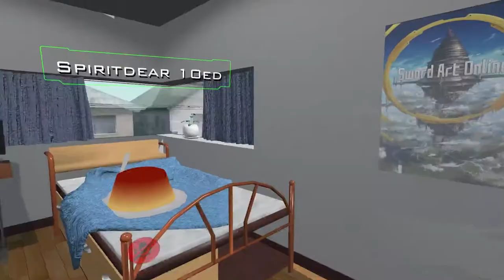PURE IMAGINATION - VRChat Gameplay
Either we're tripping on mushrooms or we're in VRChat. Can't tell the difference.